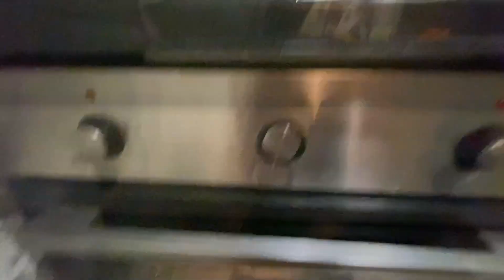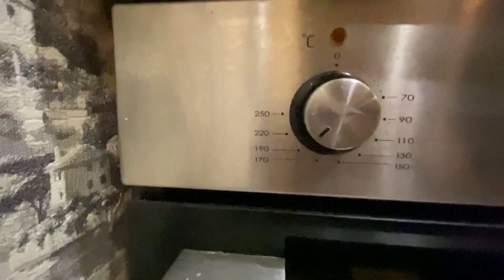Готовим ПИЦЦУ! / Лизардическая кухня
В этом видео мы будем готовить вкусную домашнюю пиццу из основы для пиццы

♪♪♪ МУЗЫКА ЛИЗАРДА ♪♪♪